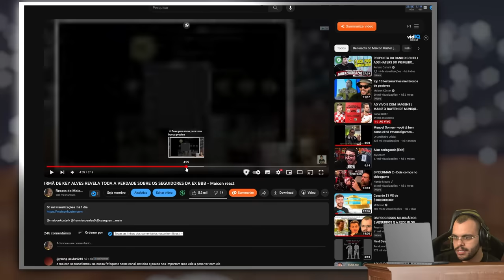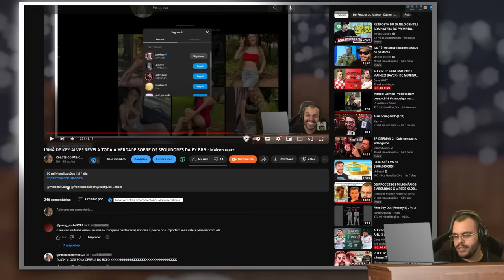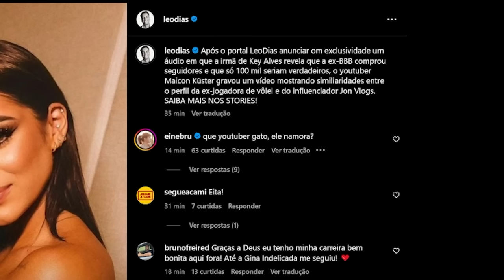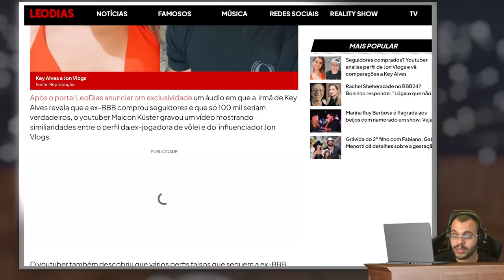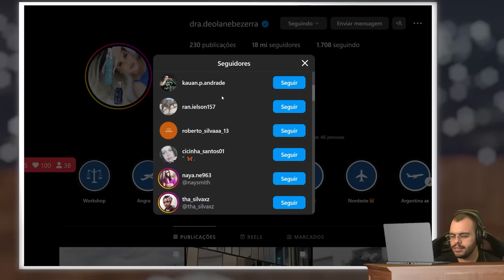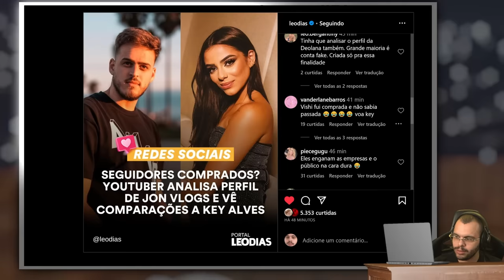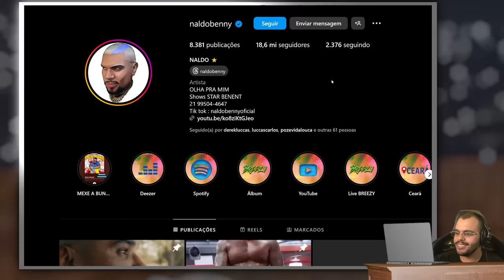APARECI NO LÉO DIAS E ARRUMEI 'BRIGA' COM O JONVLOGS - Maicon react